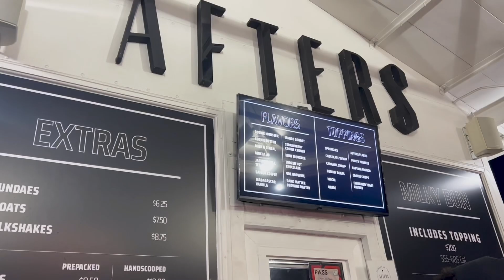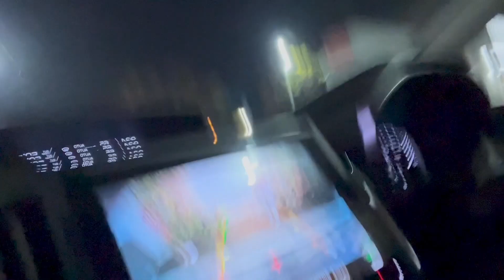My last 72 hours before studying abroad in Switzerland!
i'm moving alone to Switzerland for the next 5 months! here's my last video back home with my friends and family!

I hope that I will be able to look back on these videos and see how much i've matured and grown!

music used in this video:
Yoon Hyun Sang - Fallin'

Always for the mems :)